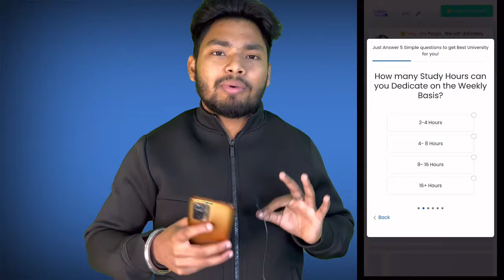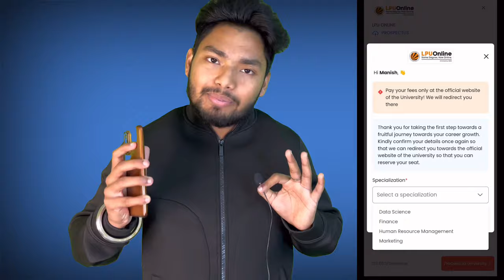DU SOL Admission 2024 | is DU Sol Really Worth in 2023? List of Top Distance Learning Universities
Discover 70+ UGC-approved online and distance universities for your course
and choose the right one!

For any queries or support
Talk to College Vidya mentors:- 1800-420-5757